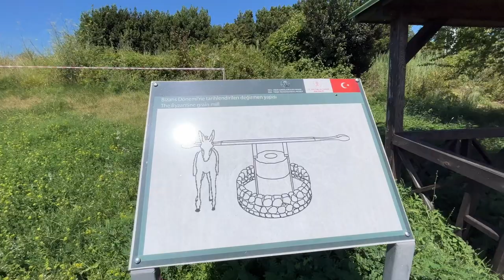A Day In The Life With A Turkish Family - Van Life Turkey Travel Vlog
Van life travel Turkey - Join us as we live full time van life and travel around Turkey in our campervan Kev.

In this weeks travel vlog, its a bit different to normal...
We were kindly invited to spend the day with Aziz and Tügba who we met at one of our recent park ups.
The kind family hosted us in their home where Tügba laid on a delicious Turkish breakfast before showing us around some amazing places...
The generosity and kindness of the Turkish people is very hard to beat and it was a day we will remember forever!

Tessekula Aziz and Tügba xxx

About us...
Join us on our journey as we continue full time van life travelling around Europe in our self build / self converted Mercedes sprinter conversion camper van.
We are a family of 4 plus a German shepherd Dog and a rabbit that have left the UK to tour / travel Europe and beyond.
In December 2021 we got a 1 way ferry ticket across to Calais and darted through France straight to sunny Barcelona. We then worked our way around the Spanish coast including Gibraltar then into Portugal. We had hoped to get the ferry to Morocco to escape the Schengen zone but due to the ferry boarders staying closed to Spanish ferries, we decided to take the huge road trip to the first non Schengen country which was Croatia!
Along the way we visited Andorra, Monaco, Italy and Slovenia.
We stayed in Croatia for nearly 6 weeks before moving on to Montenegro for a week, then one of our favourite countries, Albania for 5 weeks.
We then took Kev on the ferry from Albania to Corfu to meet up with Lauras family for a week. We ended up staying in Corfu for 2 weeks but although its a fantastic holiday destination, we found it really hard for Van life. Being a small island it was very touristy and busy and there isn't many good park ups so we decided to hop back on the ferry and head to mainland Greece.
We spent a fantastic 2 weeks in Greece but by this point the weather was really starting to heat up and the temperature was reaching 40c which really isn't the one when living in a van...
We checked the weather for Bulgaria and it was a lot cooler so that was our next destination. Ritchies family flew out to see us and we spent a great 2 weeks with them. In total we stayed in Bulgaria for over 3 weeks but there was always 1 country on our mind and that's where we are now... The amazing Turkey!

We are new to blogging, filming and editing, already we have learned a lot from the first few edits and have realised what mistakes have been made so we can improve each week.